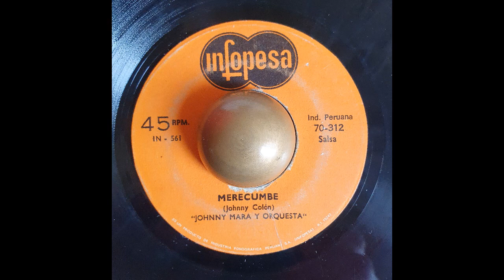Johnny Mara y Orquesta Merecumbe INFOPESA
Classic peruvian cover of Johnny Colon's 45, "Merecumbe"...
Top dancer!!!